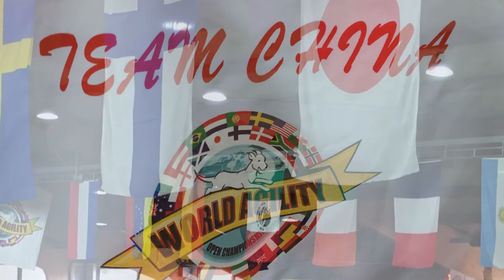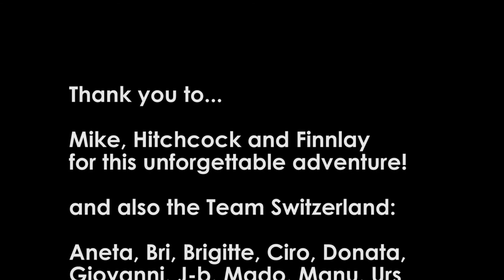Hitchcock and Finnlay at World Agility Open Championships 2017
Biathlon final runs - both dogs clear run - 16th (Finn) and 18th (Hitch) from 40 dogs in the final

Enjoy the runs of our SCOTTIES in the finals of the WORLD AGILITY OPEN CHAMPIONSHIPS 2017 in the Netherlands!
Scotties are not typical agility dogs. Pudels, Shelties, Papillons, or Parson Russells are faster and more agile. Competing in local contests or international tournaments requires optimal training.
Scottie owners often claim „Typical Scotties must have a massiv body, they are stubborn, they need a firm training similar as seen in Cesar Millan shows.
THIS IS NOT TRUE. We train Scotties like Hitchcock and Finnlay only with REWARD BASED TRAINING METHODS, and they are sportive, thin and well muscled.
They would never make it to such a Final otherwise. We have access to an international network of excellent trainers!
Intimidation and punishment is never the answer - give your dog a chance to live a decent life and enjoy it too!